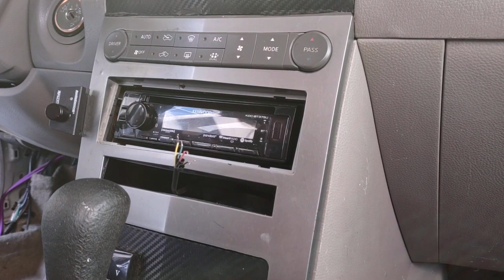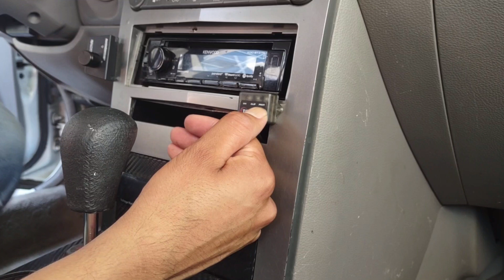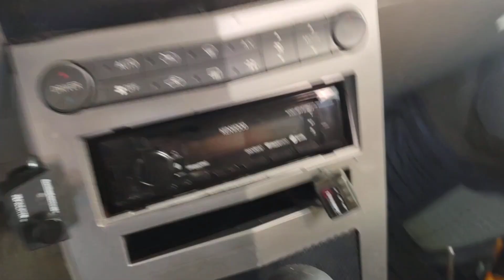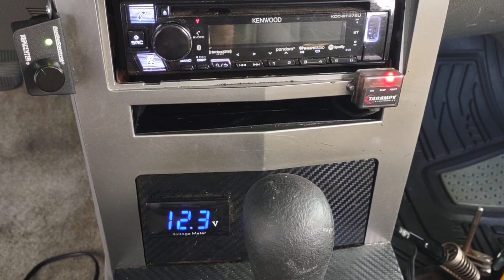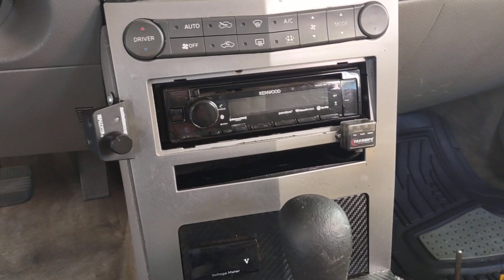INSTALANDO MONITOR TARAMPS CON CLIP de una manera simple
en este video les comparto como instalo un monitor de una forma simple , saludos y bendiciones atodos